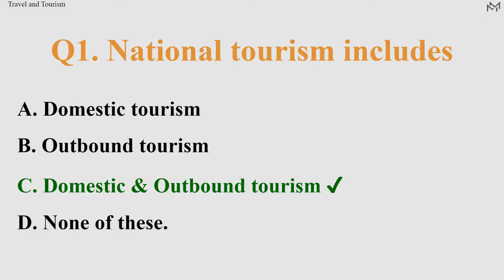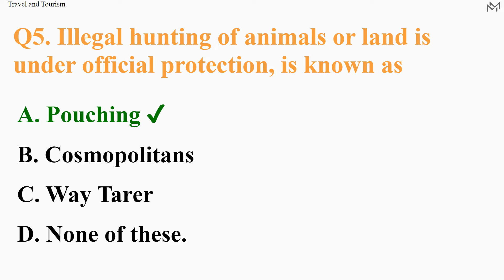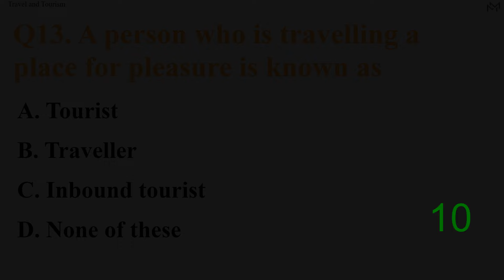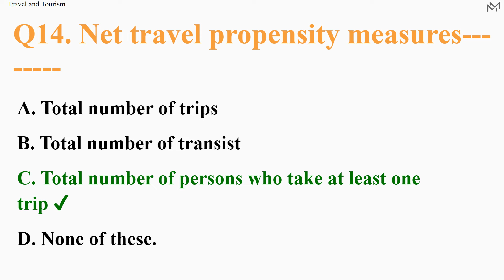"Travel and Tourism" MCQ quiz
MCQ quiz on Travel and Tourism

Questions:
00:12 - National tourism includes
00:25 - When a visitor travels in his country of residence, he is a visitor
00:38 - The Indian Government took its first tourist marketing initiative through the incredible India campaign in
00:51 - A person who travels on foot is known as
01:04 - Illegal hunting of animals or land is under official protection, is known as
01:17 - The main aim of the tourism industry in India is
01:30 - BRIC includes Russia, India, China and
01:43 - The process of selling of a product through publicity is called
01:56 - A tourism policy includes
02:09 - The national tourism policy was drafter in
02:22 - The first tourism policy was implemented in
02:35 - The Serjent committee was appointed in
02:48 - A person who is travelling a place for pleasure is known as
03:01 - Net travel propensity measures
03:14 - The value statistics measures

Related MCQs:
Bachelor of Commerce (B Com) Topic Wise Solved MCQs